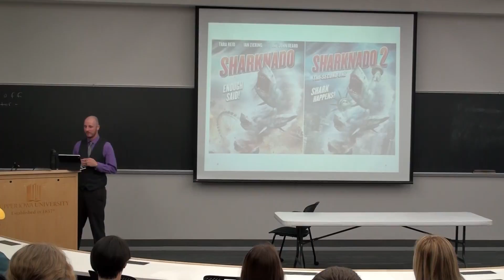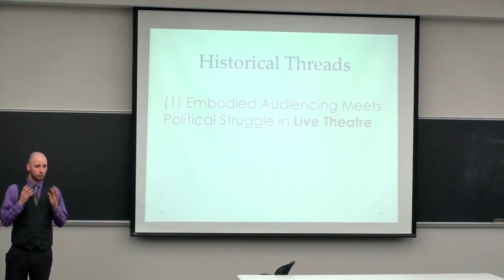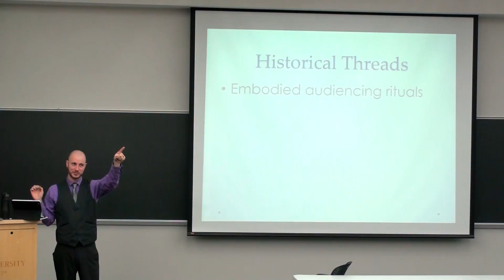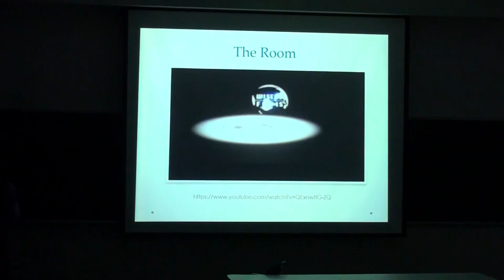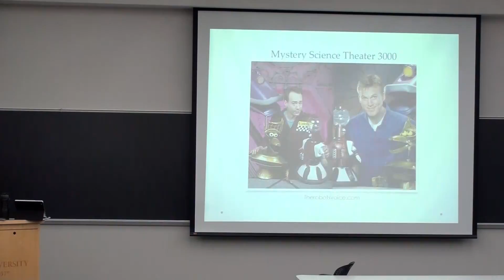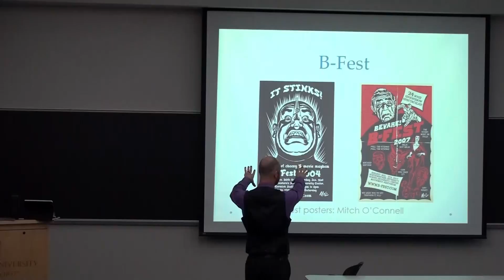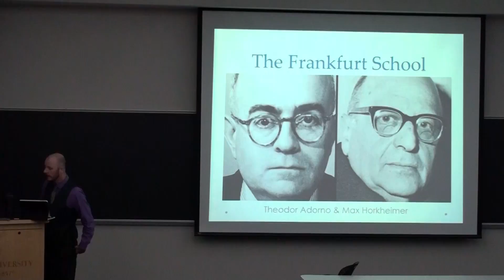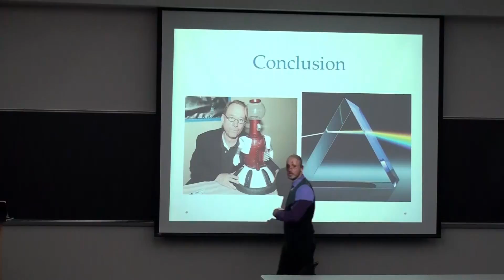Participatory Audiencing: Theory and Praxis In the Theater and In the Academy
Dr. Foy discusses his research on participatory audiencing practices. Dr. Foy’s research explores embodied audiencing practices through history from Shakespeare to today’s movie-riffing performance artists and considers the possibilities and constraints of an active, critical model of audiencing mediated — or even live — texts.